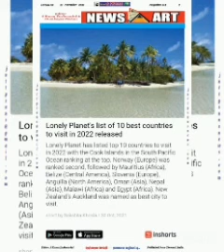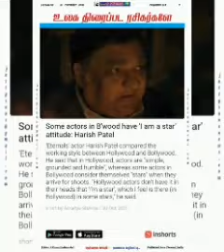Tamil audio part of Js e News of Nov 1st 2021